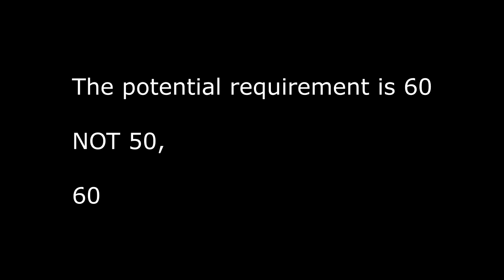REMOVAL SHOWCASE IN THE NEW R6 FIGHTING GAME | UNDISPUTED BOXERS